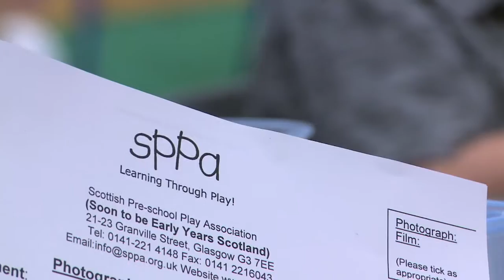Early Years Scotland - What We Do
An overview of the services delivered by Early Years Scotland, the country's leading early years organisation.